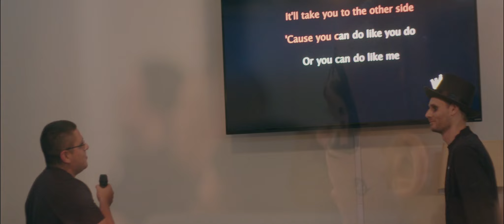MDG FALL RETREAT 2022